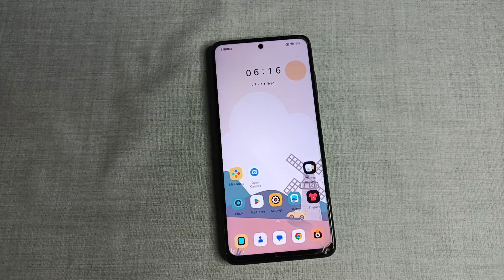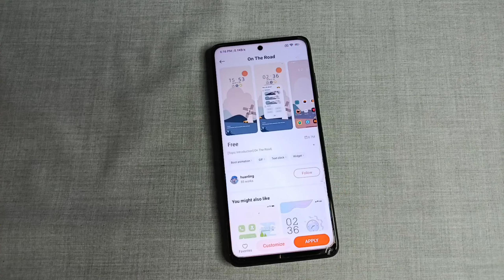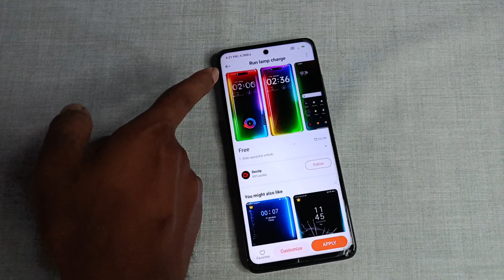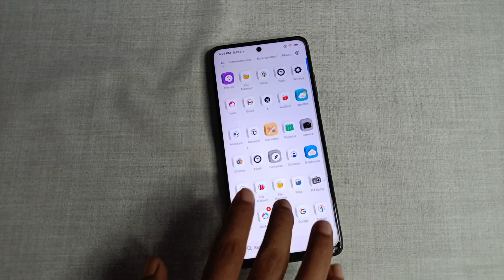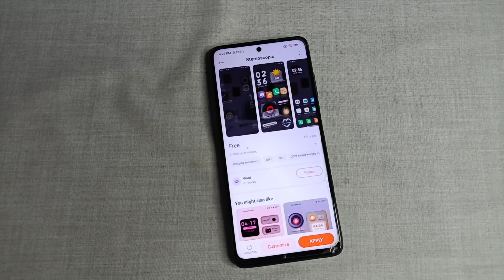5 Lock Screen Change HyperOS Themes | August, 2024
Lock Screen Change HyperOS Themes

Themes Name- On The Road, Black Roses, Run lamp charge, Keep Love widget, Stereoscopic